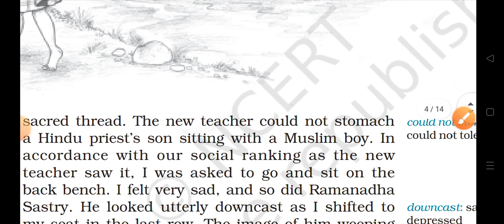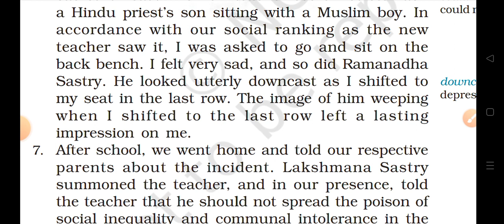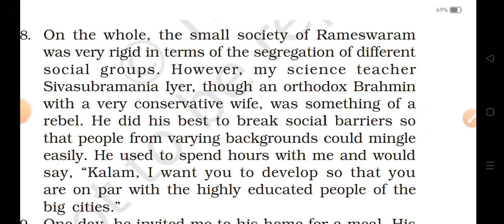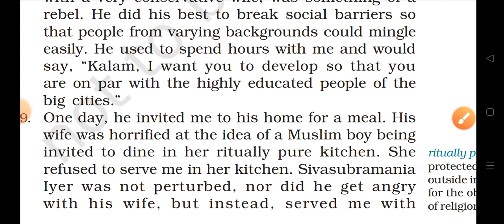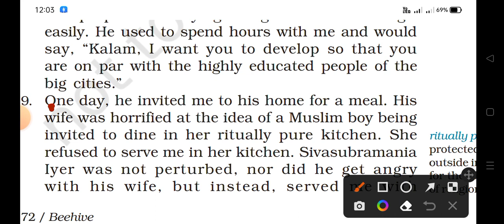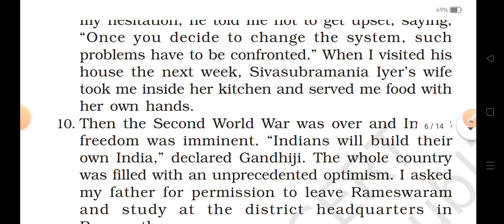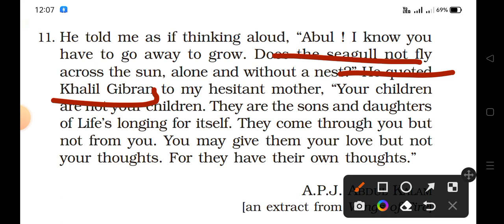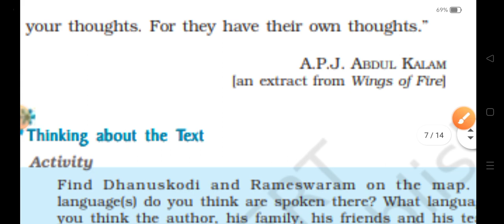||NCERT ||Class 9th ||Beehive|| Chapter 6|| My Childhood||Part ll ||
Welcome to Study Extra in this video you watch class 9th  English Beehive  Chapter 6 My Childhood Part ll i hope you can understand story  clearly.

If you have any doubt please mention in the comments below...